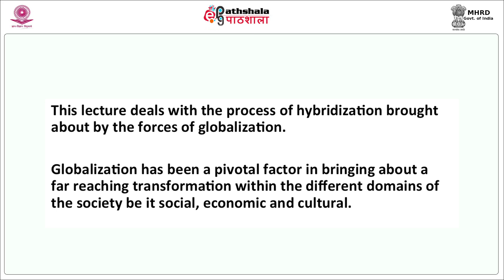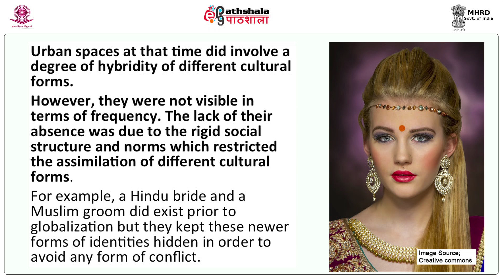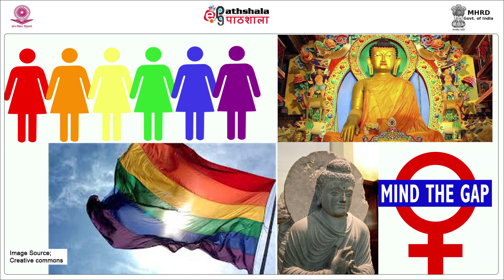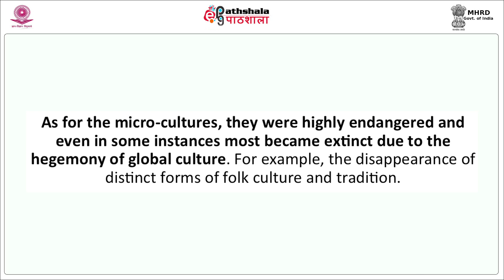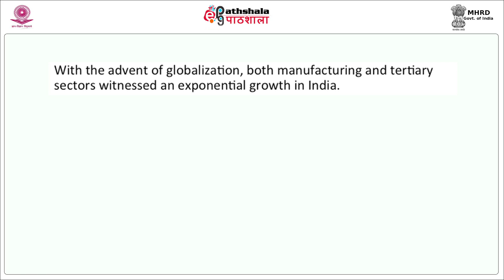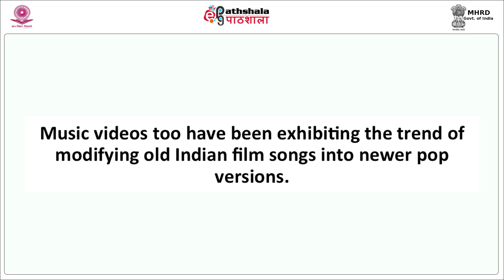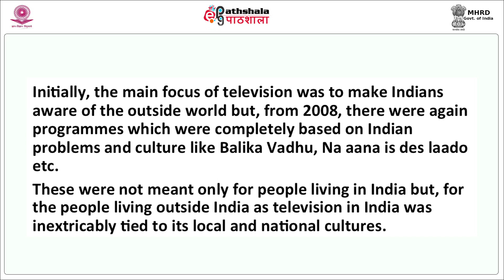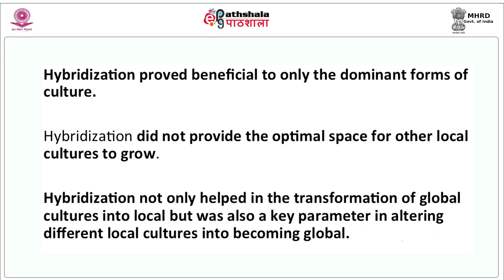Hybridity, Hybridisation and Globalisation